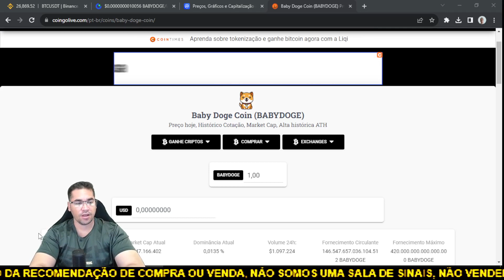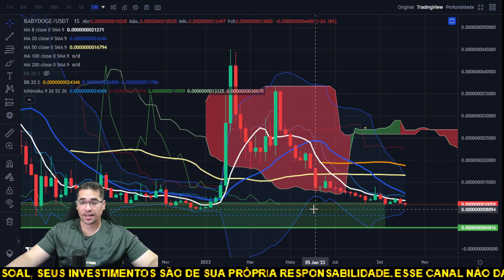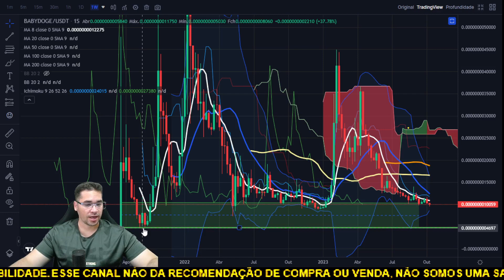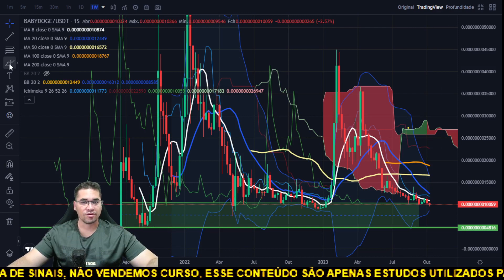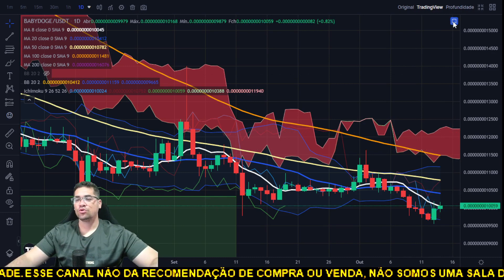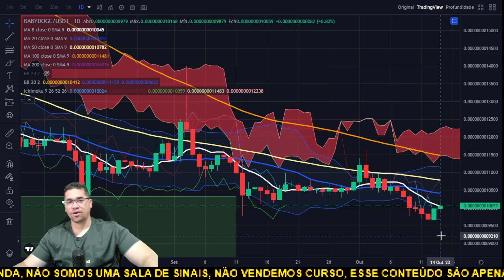Baby Doge recupera 6% porém pode ser uma armadilha para compradores, é hora de acumular!